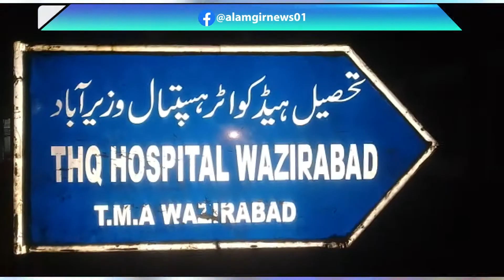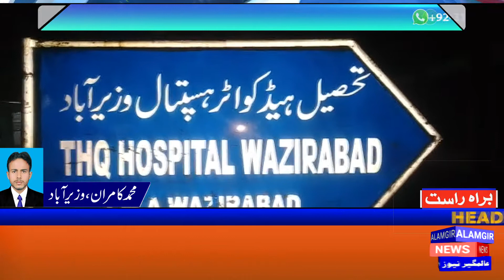News | Alamgir News | 19 JAN 2021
Alamgir News is Pakistan’s Best News channel known for its quality programs, authentic news, and reliable breaking news.
Alamgir News, Pakistan’s Alamgir Media Group consist of numerous and diverse platforms,including WEB TV Channels for all Genres, Publications,Digital Media, Cinemas and Movie productions.
*INFO. *

NAME. { Shamoon Mirza }